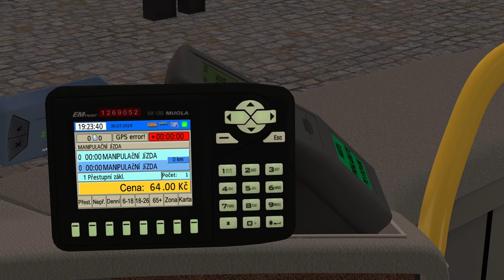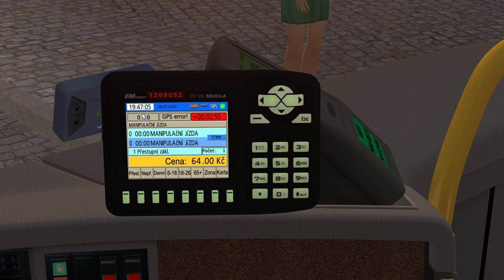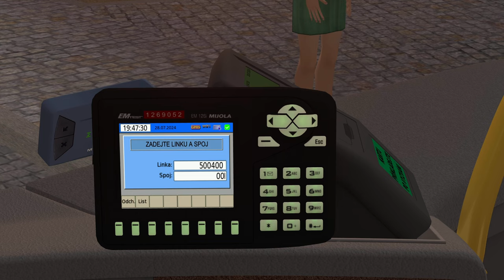OMSI 2 | SOR-Ekobus C 12 CNG na večerním spoji se zátahem do garáže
0:00 - Intro
0:37 - Představení autobusu
5:12 - Jízda
22:10 - Trošku fail :D
22:34 - Jízda
43:15 - Příjezd do nového Boru
44:00 - Zátah do garáže
47:18 - Konec